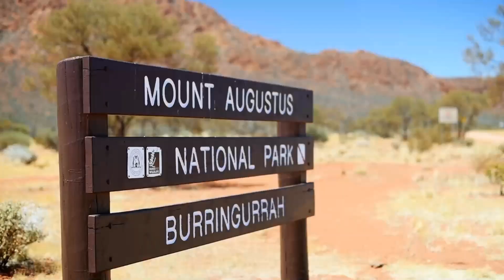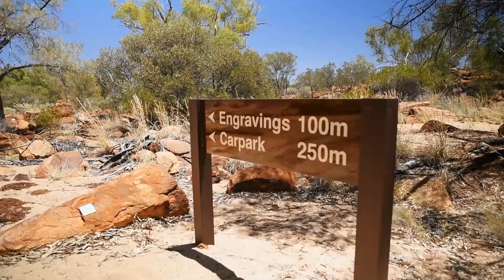Mount Augustus as featured on Caravan and Camping WA Season 8 Episode 3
The team from @CaravanandCampingWA visited the@shireofuppergascoyne to uncover the hidden secrets you can discover on a wanderoutback through the Upper Gascoyne. Mount Augustus National Park is located in the Upper Gascoyne region of Western Australia and is located approximately 300km north east of Gascoyne Junction. Mount Augustus is the next logical place to visit from Karijini National Park, Meekatharra or Gascoyne Junction. Stay at the Mount Augustus Tourist Park where you can camp or book a self contained cabin and watch the sun rise and set over the worlds biggest rock.